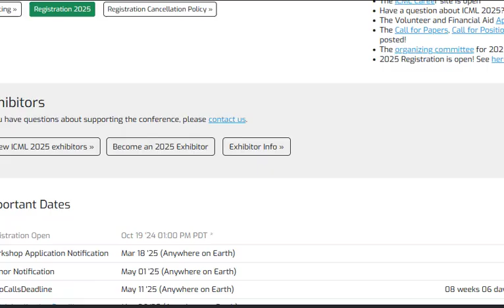Andrej Karpathy on how to jumpstart your own learning - for AI or any other topic area.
A snippet from a Lex Fridman podcast with Andrej Karpathy discussing how to learn and get the most from your LLMs.